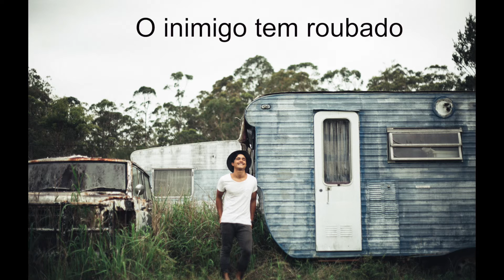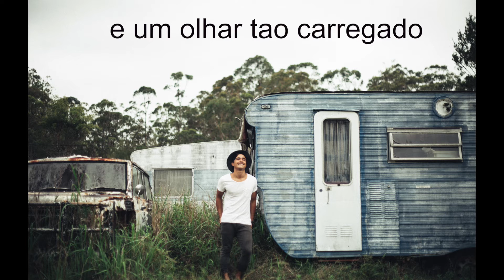Be Magnificent PORTUGUESE - Will James & Jonathan Otto (The Otto Brothers)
Finalmente, ser magnífico está agora disponível em Português . Espero que você aproveite este ! Amor Will.

LYRICS - English and Portuguese
Be Magnificent

Hey Lovely
Oi amado

The enemy has stolen he is raging like a lion yeah you gotta stand your ground
O inimigo tem roubado, ele esta rugindo como um leao, sim voce tem de se defender

Hey Tough guy
Ola cara durao

The enemy has been weaving lies, you gotta see through his disguise
there’s more than what you’re heart desires
O inimigo vem tecendo mentiras, voce precisa ver através desse disfarce, existem mais do que o seu coração deseja

Stand up Stand out, Be magnificent Today
Stand up Stand out
Levante-se e saia, seja magnifico hoje,
Levante-se e saia

Walking around with your head held down and a big frown
Andando por ai com sua cabeça baixa e um olhar tao carregado

She’s been put down criticized and lied to
Ela tem sido criticada e mentiram para ela

Haven’t you been told you're beautiful so wonderful, irreplaceable
Nunca te disseram que voce e tao linda, tao maravilhosa, insubstituível?

There’s no one quite like you
Nao ha ninguem como voce

She’s so endangered, so indigenously pretty
Ela esta tao perto da extincao, unicamente linda

So endangered, yeah
Tao perto da extinção

Levante-se e saia

(You’re still loved if you fail)
(Voce ainda sera amado se falhar)

You’re accepted you belong the Television’s wrong
Voce eh aceita onde voce pertence, a televisao esta errada
You’re ok just the way you are
Você é ok do jeito que você é

Levante-se e saia